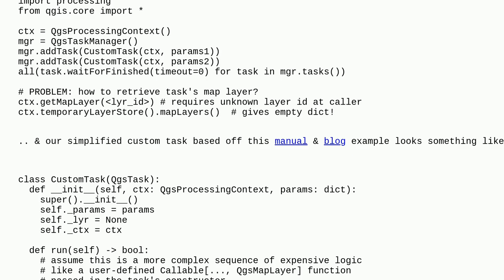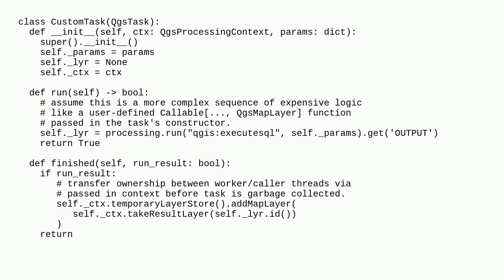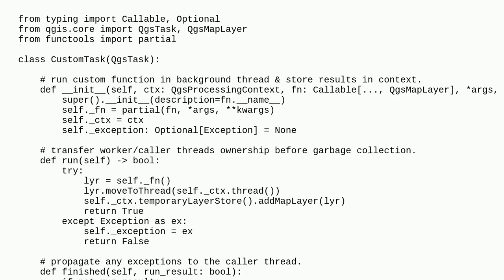Gis: Accessing layers from QgsContext transferred by completed QgsTask using PyQGIS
Accessing layers from QgsContext transferred by completed QgsTask using PyQGIS

A special thanks goes out to the community

  pyqgis parallel-processing qgis-processing layers standalone